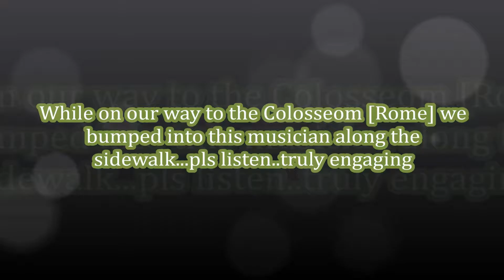ROMANS MAKE BEAUTIFUL MUSIC! Where Do I Begin [Love Story]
While covering the streets of Ancient Rome, we came across this musician performing in his stringed instrument to the tune of "Where Do I Begin"Love Story by the sidewalk on our way to the Colosseo.